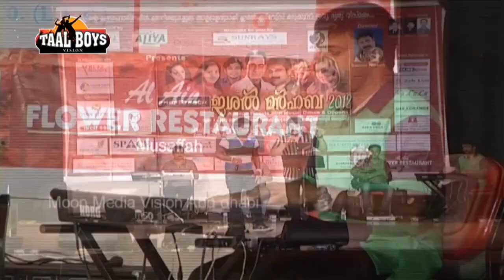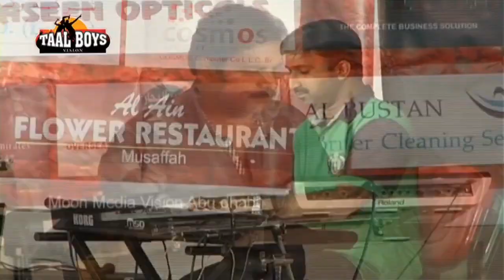thajudheen വടകരയുടെ കിടിലൻ ഗാനങ്ങൾ|Thajudheen Vadakara Nonstop Mappilappattu Stage Show Songs